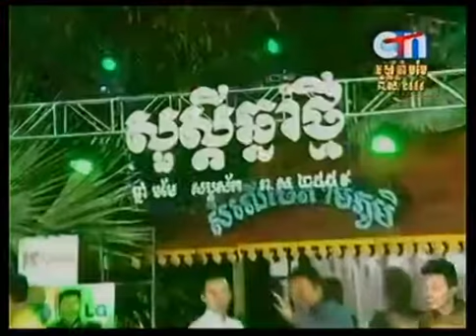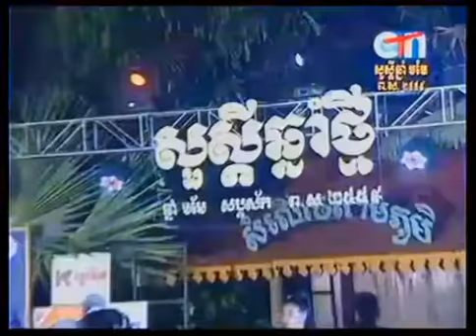Khmer Romvong__ Khmer Karaoke 2015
khmer movie
khmer media
khmer song
khmer film
khmer video
khmer watch
khmer mp4
khmer mp3
khmer channel